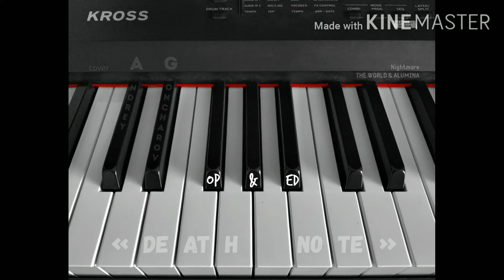Nightmare - The World & Alumina (opening & ending "Death Note", cover)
Yamaha PSR-S650, Korg Kross 2 88